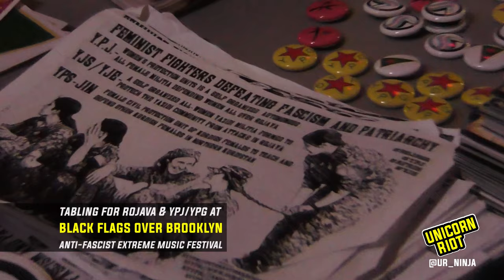RiseUp4Rojava NYC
NYC - RiseUp4Rojava solidarity actions were organized by the Emergency Committee for Rojava in several USA cities on January 27, 2019 to bring awareness to U.S. citizenry about the revolution in Rojava, and about U.S. aid to the Turkish military which had invaded YPJ/YPG-controlled Afrin one year prior.

Unicorn Riot covered the rally in Manhattan as well as the anti-fascist music festival that took place the weekend prior in Brooklyn.